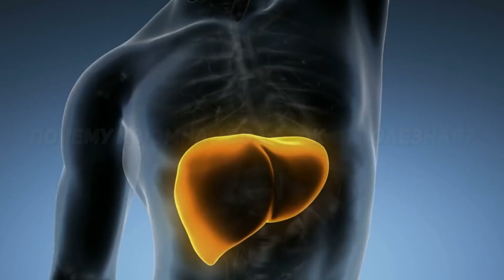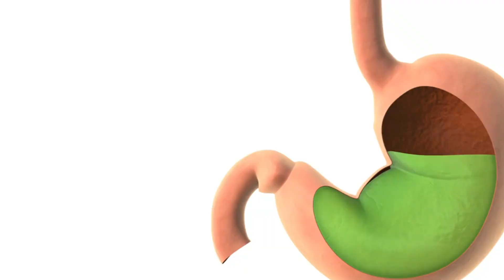Всего лишь 100 грамм на тощак! Узнайте, как китайцы чистят печень, сосуды, кишечник!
Привет, друзья! Сегодня расскажу вам о суперспособе очищения организма, который активно используют китайцы. Это всего лишь 100 грамм изюма на тощак!

Как приготовить изюмную воду?
Возьмите 100 грамм качественного изюма.
Тщательно промойте его под проточной водой.
Залейте изюм стаканом кипяченой воды комнатной температуры.
Оставьте настаиваться на ночь (около 8 часов).
Утром процедите и выпейте воду натощак.
Польза изюмной воды
Чистка печени: Изюм содержит антиоксиданты, которые стимулируют работу печени и выводят токсины.
Улучшение пищеварения: Настой помогает наладить работу желудка и кишечника.
Укрепление сосудов: Витамины и минералы в изюме укрепляют стенки сосудов и улучшают кровообращение.

✅Покупайте пищевые добавки, средства для душа и ухода, товары для детей, зоотовары и многое другое на сайте
Любая покупка на сайте партнера, невероятно поможет развитию канала!

➤ВНИМАНИЕ! Канал носит исключительно информационный характер. Все рекомендации должны быть строго согласованы с вашим лечащим врачом!!!i